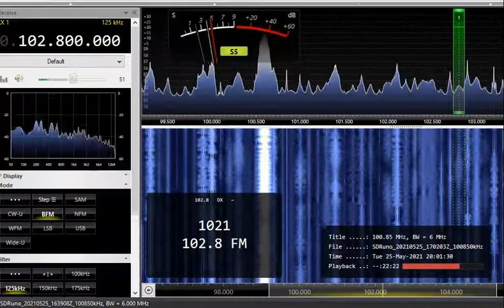FM DX 102,8 Radio Maximum, Ukraine. Heard in Finland